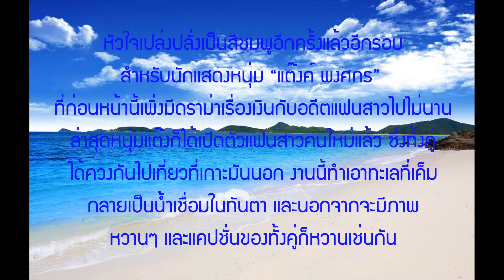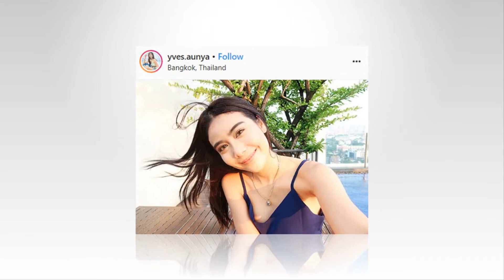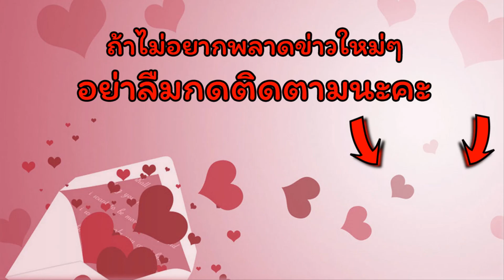ล่าสุด “แต๊งค์ พงศกร” เปิดตัวแฟนใหม่แล้ว!